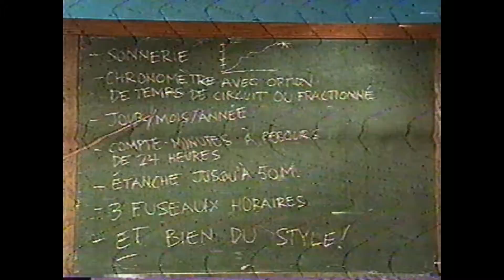Pub Québec - Combo Timex (1998)